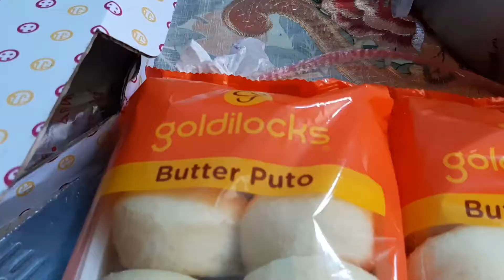LAST DESPEDIDA | LAST GALA @SM | K - bhongga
Hi guys!
I just wanna share the LAST GALA OF LALA SEXY and I hope that you like it.

babykhaled17widlalasexy

FB PAGE - Have FUN with Us @Kbhongga

Be Safe and Healthy everyone
❤️ GOD BLESS US ❤️
    🙏 NAMASTE 🙏